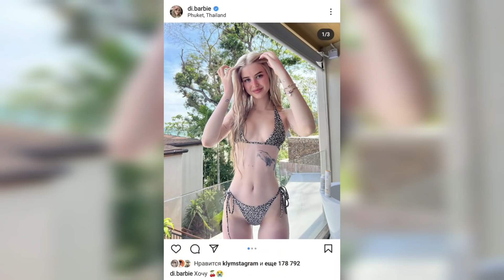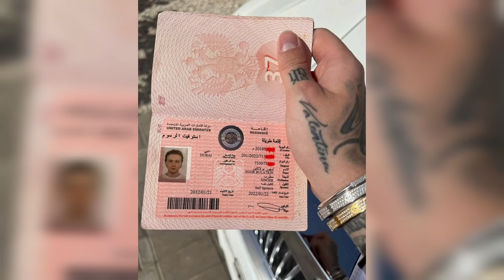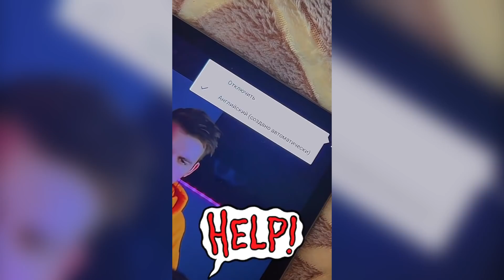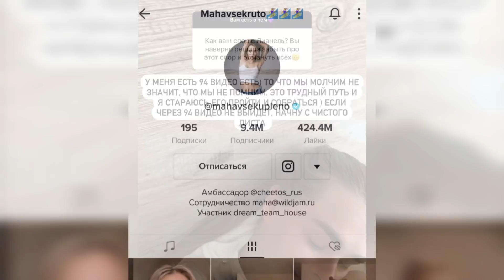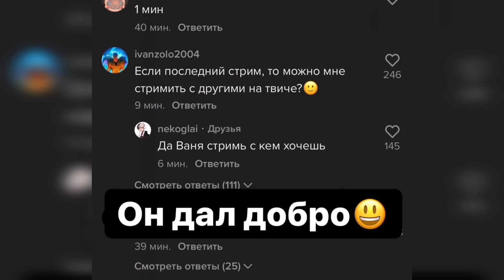Некоглай УШЁЛ из соцсетей / Амина посвятила Коле трек / Пластика Дианы Астер / Милохин про брата